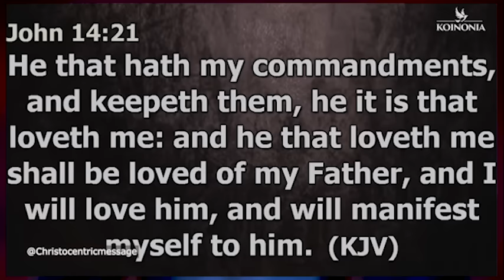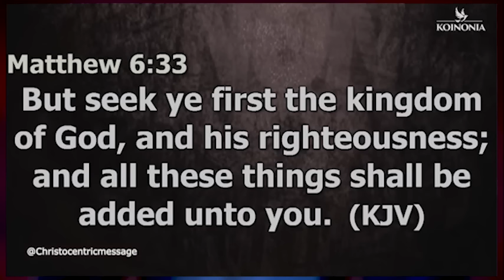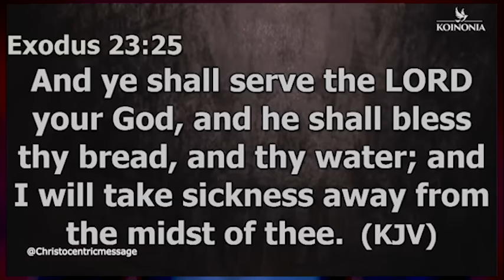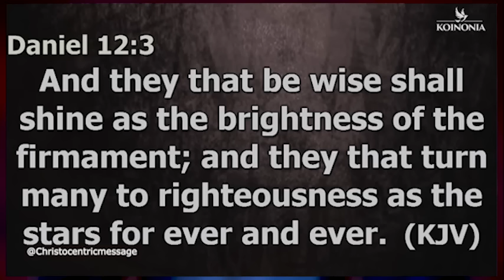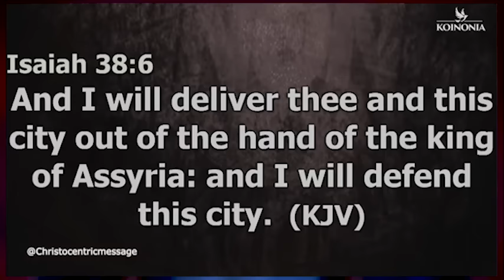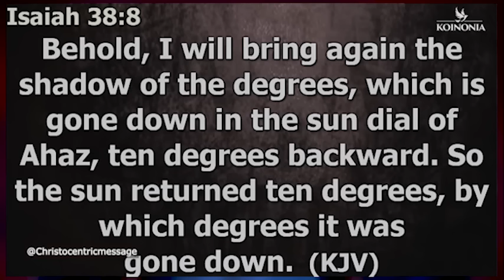HOW TO RECEIVE THE GRACE OF DIVINE EXEMPTION - APOSTLE JOSHUA SELMAN